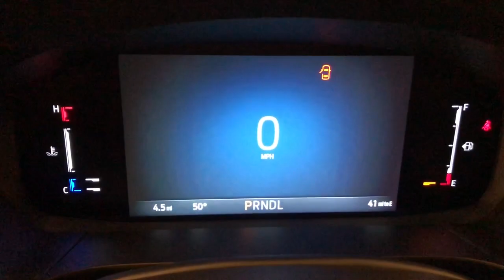2024 Ford Escape ST-Line Select WI Winneconne, Oshkosh, Appleton, Fond du Loc, Neenah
New 2024 Ford Escape ST-Line Select available at Klein Ford located in 946 E. Main St, Winneconne, WI, 54986. Servicing the Winneconne, Oshkosh, Appleton, Fond du Loc, Neenah area.

Hop into the  2024  Ford Escape. Here's a Ford Escape, the sporty, compact crossover that takes the stress out of your daily drive. Loaded with creature comforts, smart cargo solutions, advanced safety features, and the capability to handle any adventure, this agile SUV was designed around the demands of your active lifestyle.  The following are some of this vehicles highlighted options: Heated Steering Wheel
, Keyless Entry, Fog Lamps, Power Liftgate, Heated Mirrors, Satellite Radio, Back-Up Camera, Dual Zone A/C, Alarm, Aluminum Wheels. Take the stress antidote. Get into this comfortable, capable Escape, relax, and enjoy the journey. Come in for a fun and easy test drive. Our team will make it the best part of your day.